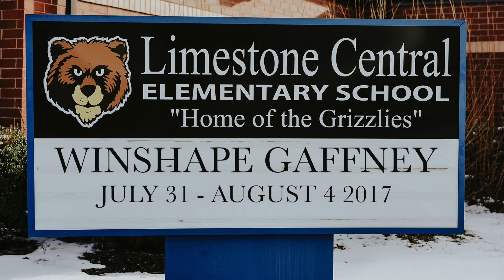Winshape Live Gaffney January 10 2017